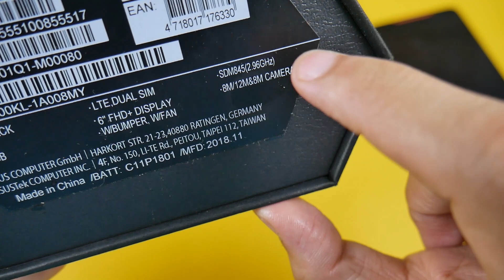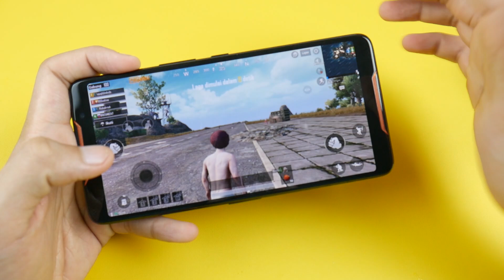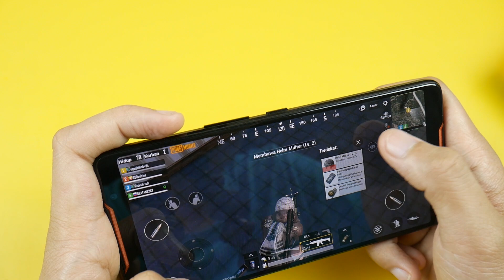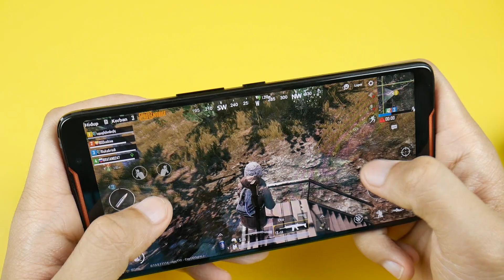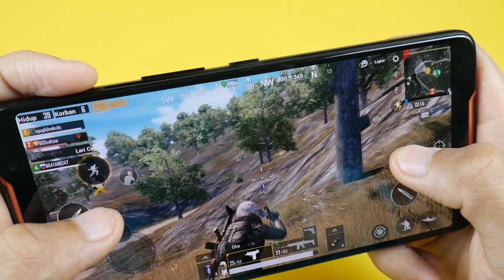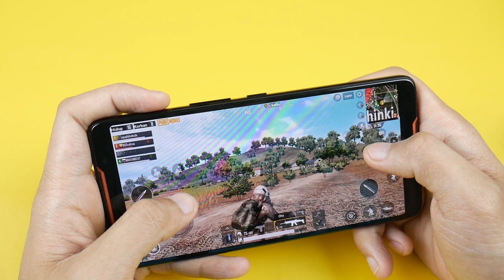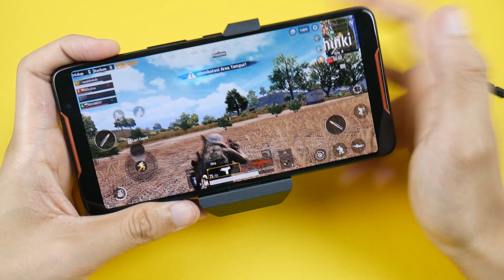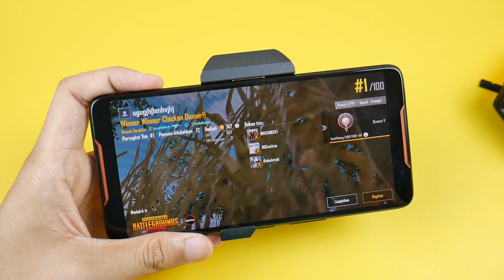GAMING TEST! 🔥 ASUS ROG PHONE & KABARNYA ASUS ROG PHONE 2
Laptop untuk ngedit video riswanzone?
Beli ASUS ROG di sini